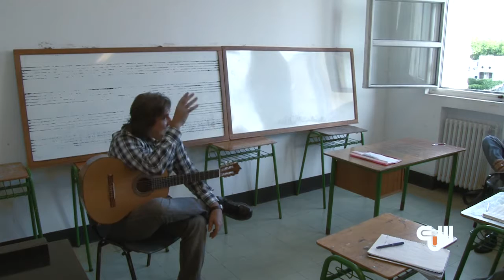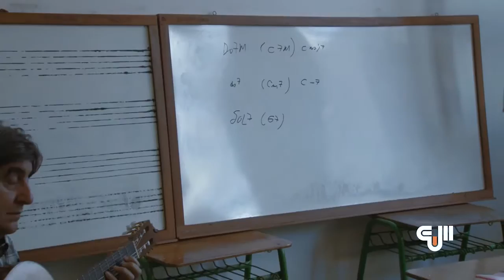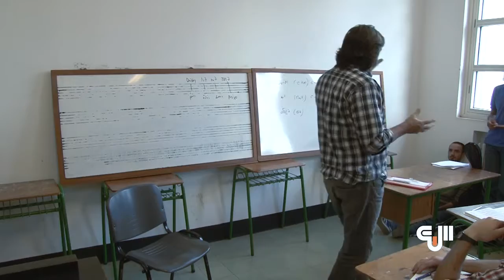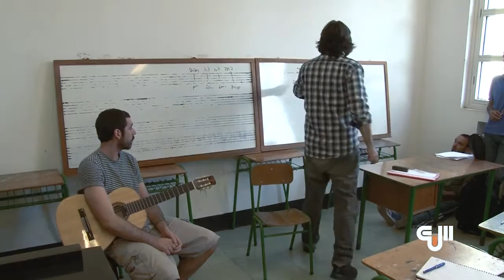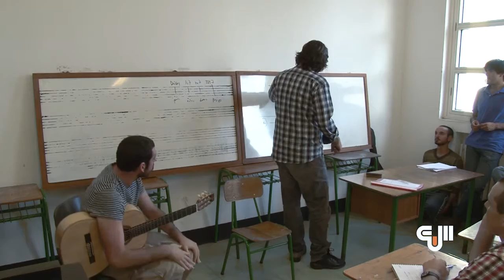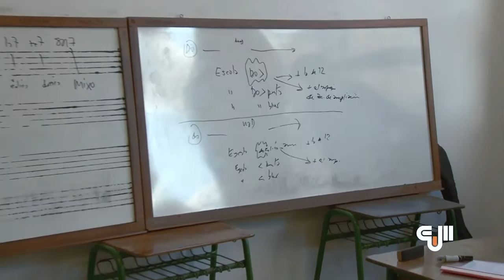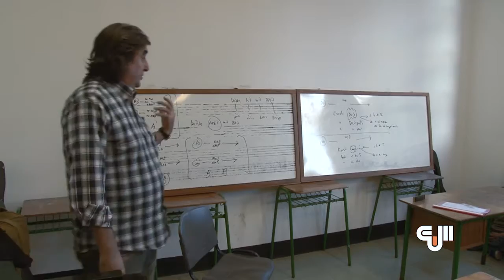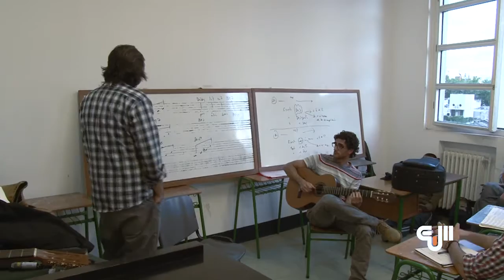Curso de Educación Permanente - Esteban Klísich (EUM, 2014) 3/4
Curso de Educación Permanente - Esteban Klísich (EUM, 2014)
Escuela Universitaria de Música
Curso de Educación Permanente
"Prácticas de acompañamiento e improvisación en lenguajes musicales populares"
Prof. Esteban Klísich